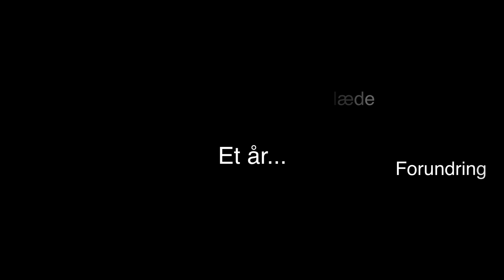Et år på Efterskole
Hvad får man ud af at gå på Efterskole? Det er svært af forklare, tag og prøv det.
Se 20 Eriksminde elevers udvikling igennem et efterskoleår.